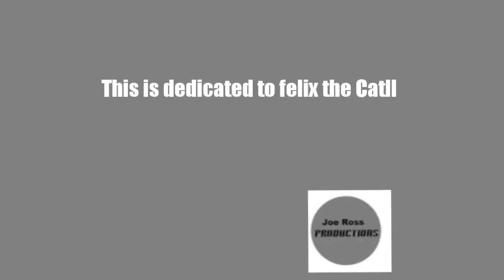adult swim 10th anniversary bumps scan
for felix the catll

This concludes our broadcast day, thx for watching adult swim.

*hoot hoot*